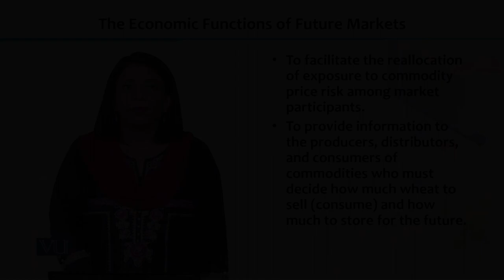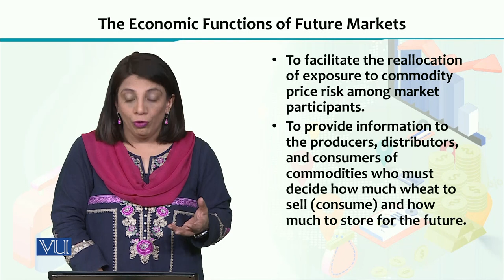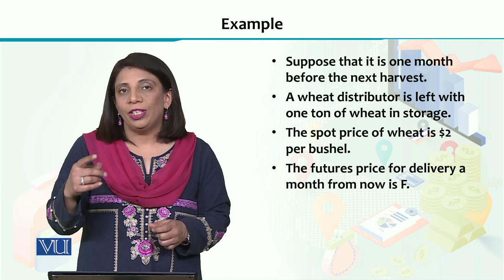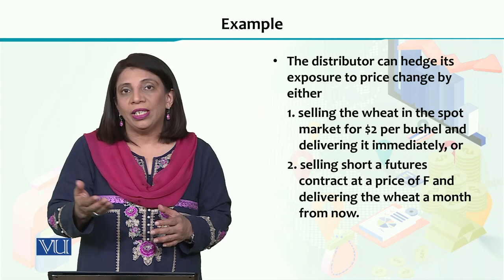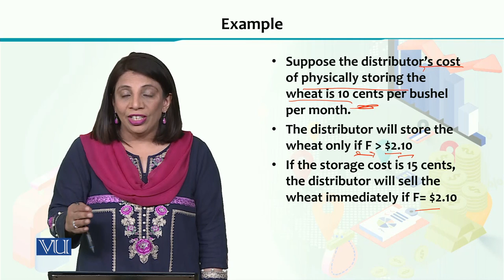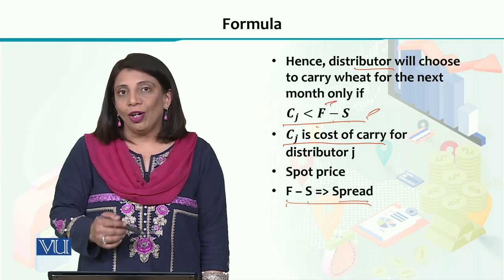The Economic Functions of Future Markets | Financial Economics | ECO605_Topic182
Topic182 - The Economic Functions of Future Markets,
By Dr. Humaira Asad